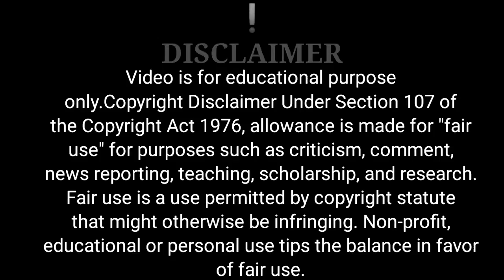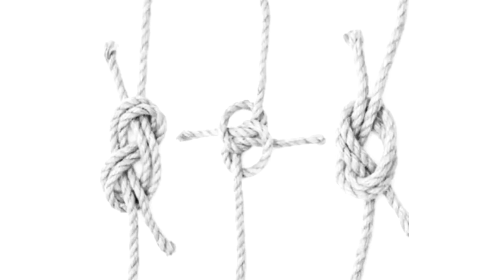गौतम बुद्ध ने समस्याओं को सुलझाने का क्यारीका बताया है।How to solve Problems Storyl,@bhagya devi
गौतम बुद्ध ने समस्याओं को सुलझाने का क्या
तरीका बताया है।How to solve Problems a
Buddhist Storyl,@bhagya devi

motivational, inspirational, story, stories, Mahatma Buddha, Gautma Buddha, Bhagya Devi, ,@bhagya devi